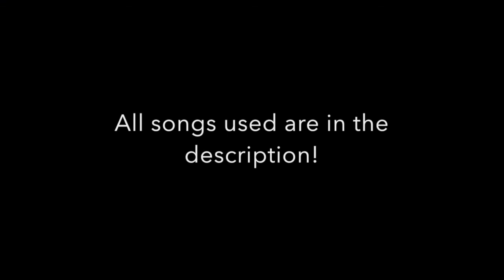THE WHITE ELEPHANT ROOF ADVENTURE!!! ft. Nicholas Wong!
ONE OF THE MOST CRAZIEST ADVENTURE WE HAD DONE! Be sure to show your support and give this a thumbs up!

Songs used!

Opia - YDU
Tesellated - Yung Jazz Killa